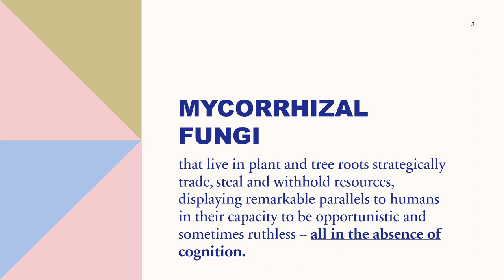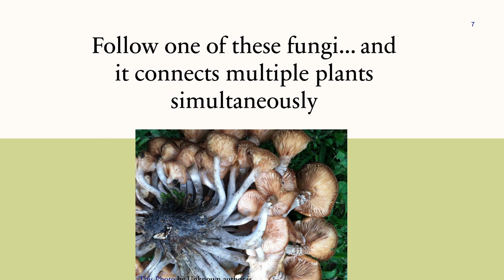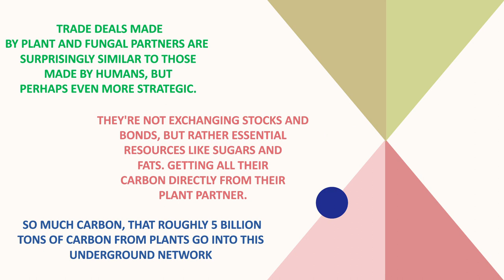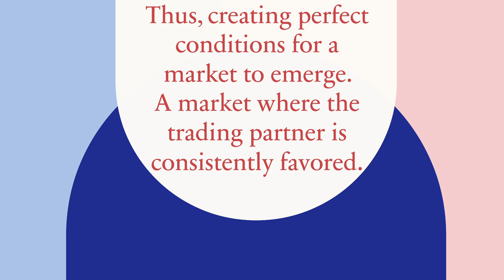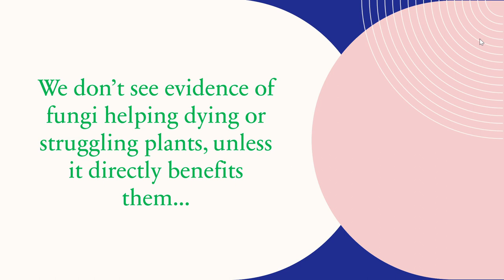ECON FINAL PROJECT 2022 - Adriana panek - Fungi and market economies - mesabi range college